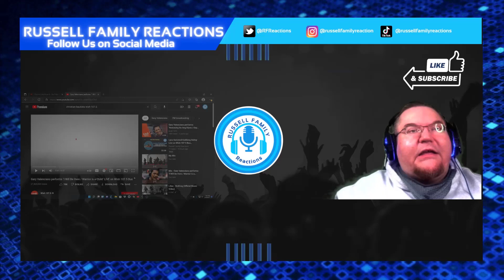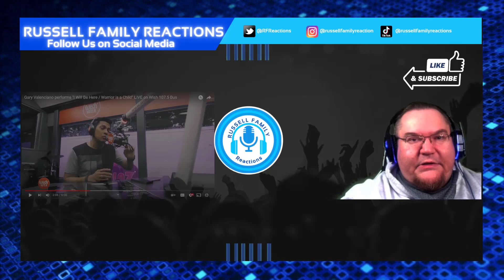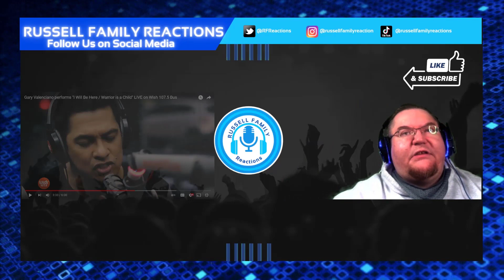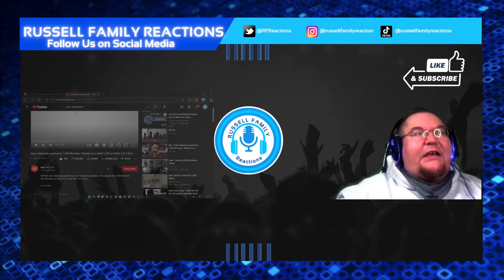Gary Valenciano I Will Be Here/Warrior is a Child Live on Wish 107 5 Bus Reaction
In this Special Edition Night Session, we are listening to some music from a new artist. We are excited to be checking this one out with y'all so let's roll this reaction.